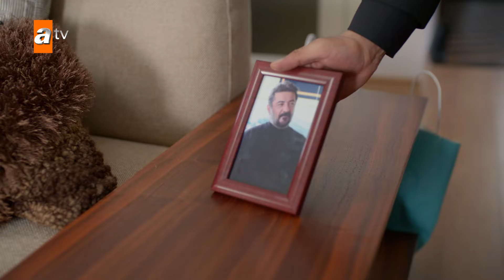Akif, babalık heyecanını fazla abartıyor! - Kardeşlerim 129. Bölüm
Akif, evin her yerine kendi fotoğraflarını koyuyor.
Kardeşlerim 129. Bölüm Özeti:
“Vicdan, adaletin en iyi vekilidir…”
Hiç ummadığı bir durumun içine çekilen Şevval, Yasmin’i kurtarmak için, kendi hayatını derinden etkileyecek radikal bir karar alırken, şahit oldukları manzaranın şokunu yaşayan çocukları sakinleştirmek Akif'e düşer. Ayaz, Cansu ve Sarp cephesindeki birtakım gerçekler su yüzüne çıkar. Emin’in Orhan için yaptığı sinsi plan, Ayten ve Orhan cephesinde gelişmeler yaşanmasına sebep olur. Ömer’le Süsen’i barıştırmak isteyen Oğulcan, yine kendinden bekleneni yapar. Nebahat’in hamileliği, Akif’te esmeye başlayan değişim rüzgarlarını da beraberinde getirir. Okuldan sonra taksiye çıkan Ömer, aracına binen belalı adamlar yüzünden bir sevdiğini daha kaybetme korkusuyla karşı karşıya kalır.